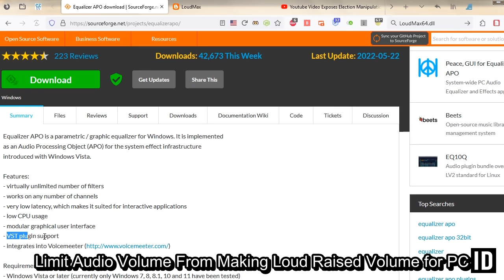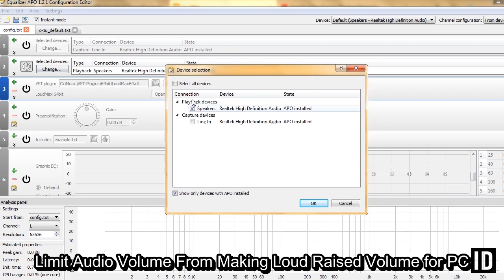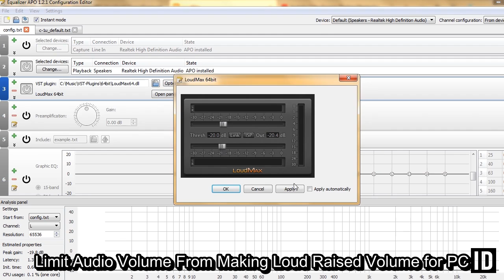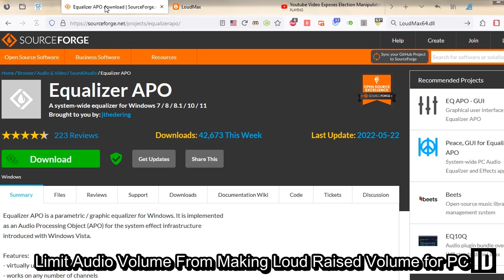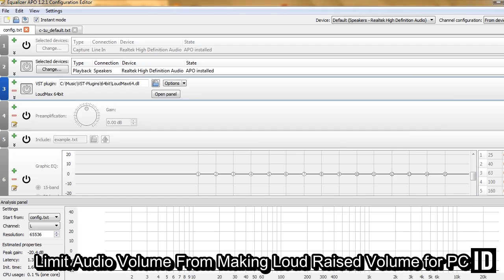Limit Audio Volume Live on PC stopping Loud Spikes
Limit Audio Loud Spikes Live over PC Speakers for Pod-casts Movies Music from Unbalanced Audio .EqlAPO-Loudmax